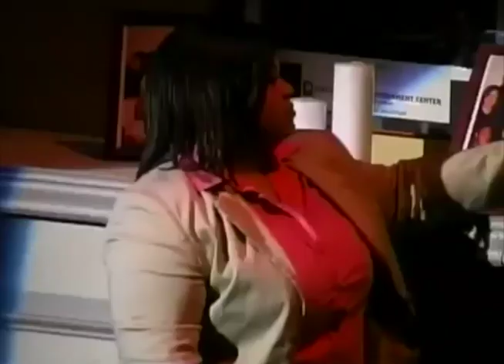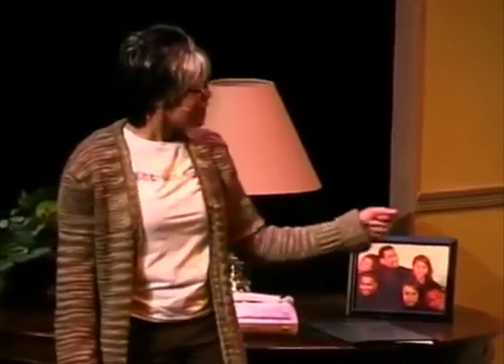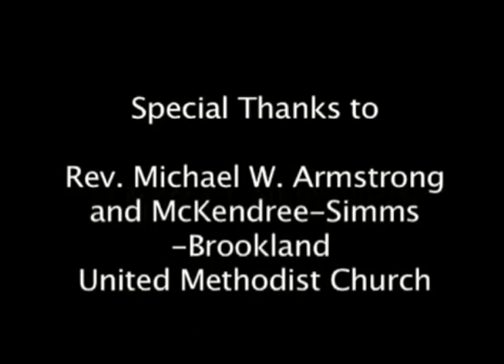When Grandma Moves In... - "A Change Is Coming" - Full Free Maverick Movie!!